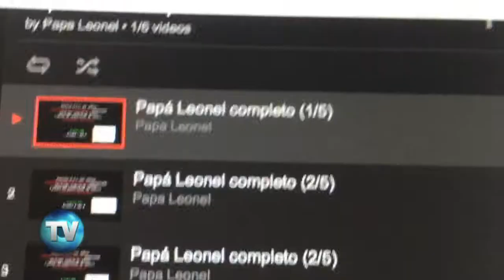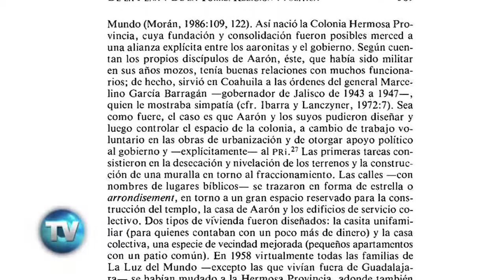Con la bendición electoral | Reporte Indigo 747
En los audios difundidos sobre la intervención del magistrado Leonel Sandoval, padre del gobernador de Jalisco, una nueva disputa con Movimiento Ciudadano sale a flote en la contienda electoral: los votos que emanen de la comunidad religiosa de la Iglesia de la Luz del Mundo